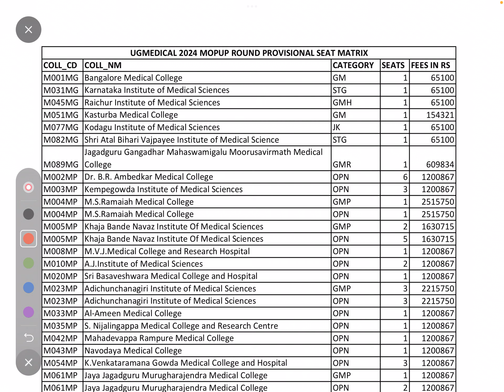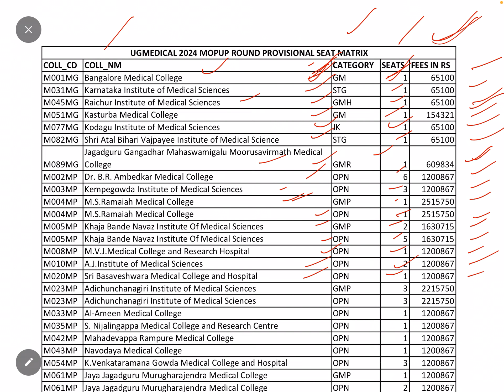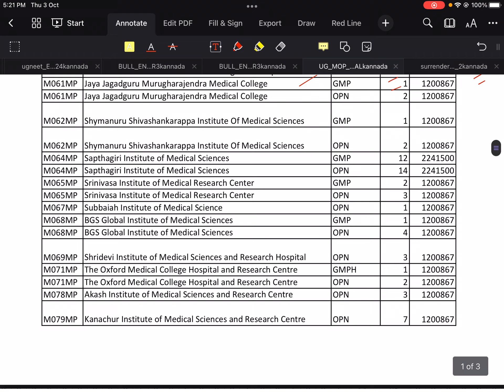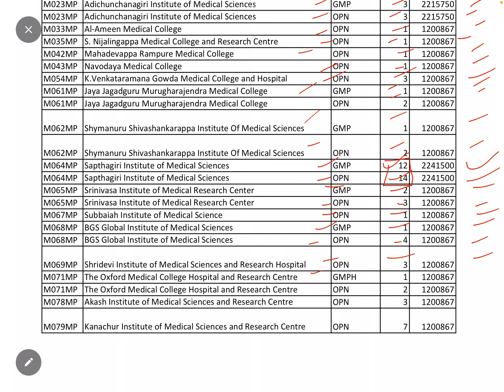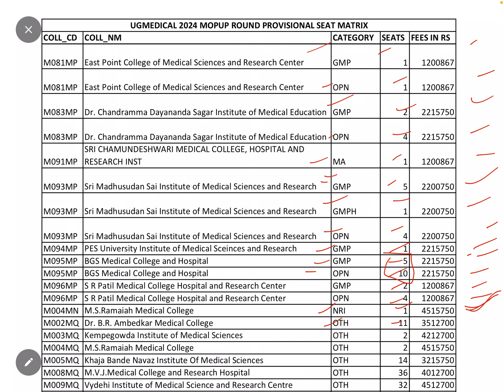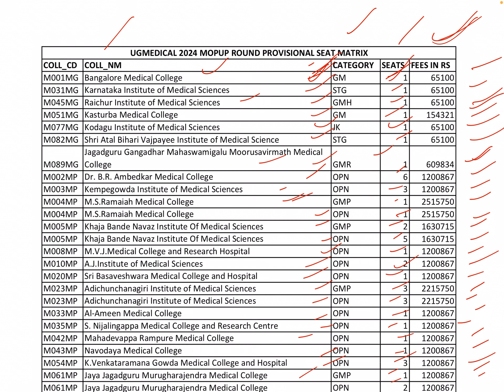MEDICAL SEAT MATRIX WITH FEE STRUCTURE RELEASED BY KEA FOR MOPUP ROUND